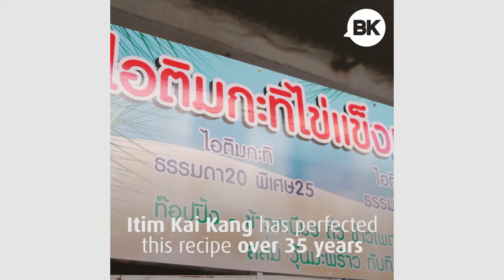Raw Egg Ice Cream